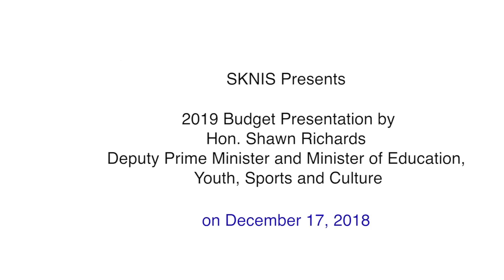2019 Budget Presentation by Hon. Shawn Richards